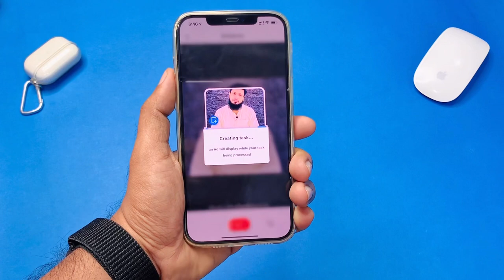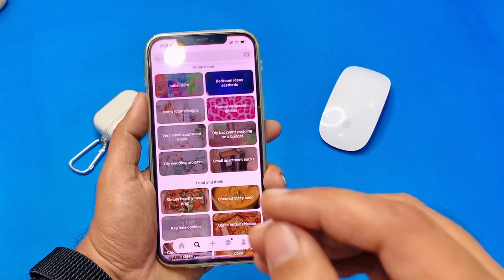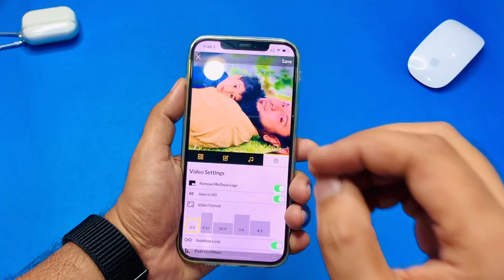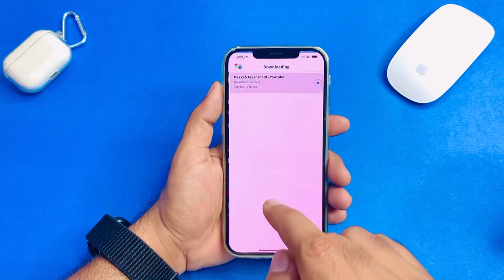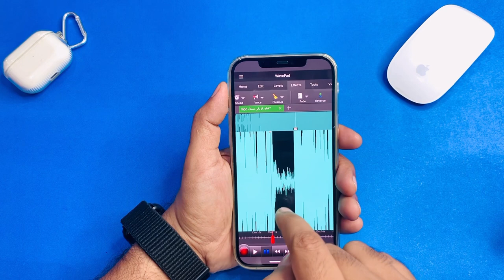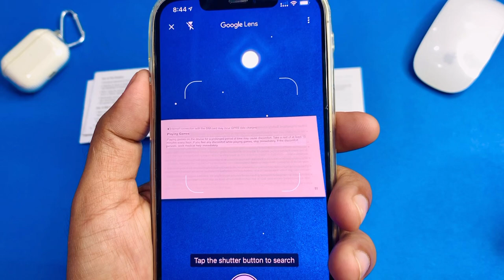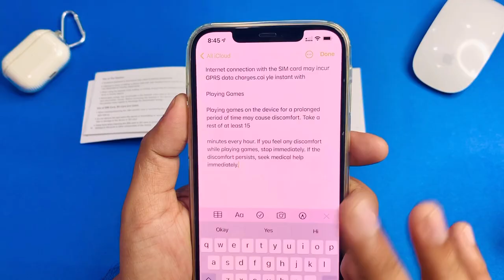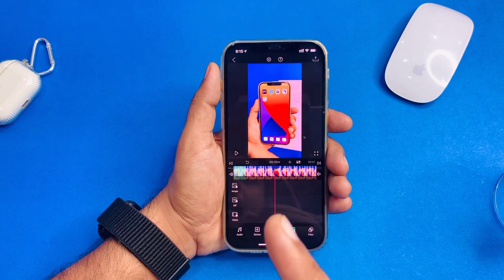Top 10 Best Apps for Android & iPhone 2021 | Amazing Apps Hindi/Urdu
Top 10 Best Apps for Android iPhone 2021 | Amazing Apps Hindi/Urdu by Faisal Shabbir you should try 2021.